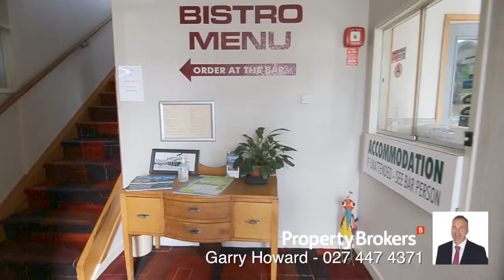Cosmopolitan Hotel - Westport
For Sale -
Contact Garry Howard
Property Brokers
Westport